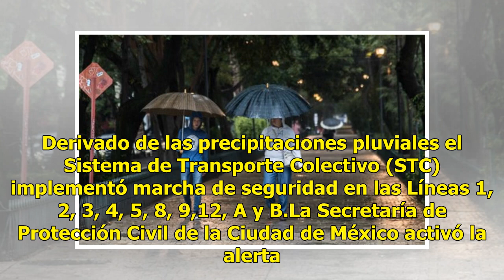Lluvias en la CDMX causan 16 anegaciones y un árbol caído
Las lluvias registradas durante la tarde de este viernes en la Ciudad de México han ocasionado, hasta el momento, 16 anegaciones en nueve delegaciones y un árbol caído, de acuerdo con registros del Centro de Comando, Control, Cómputo, Comunicaciones y Contacto Ciudadano (C5). Los puntos anegados son...